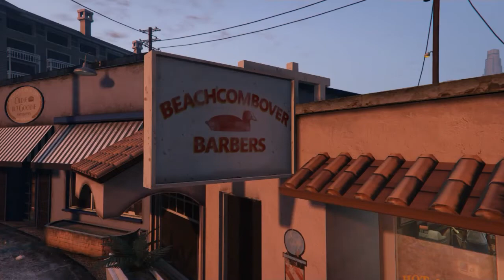GTA 5 Short Film - Clown Chronicles